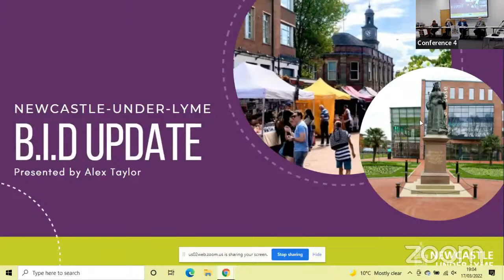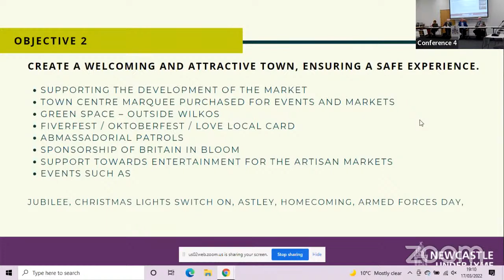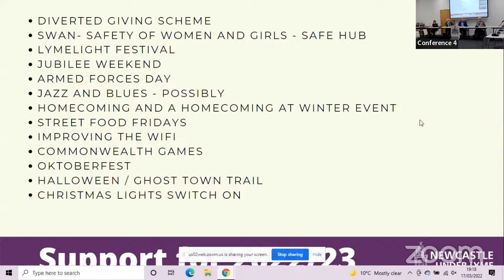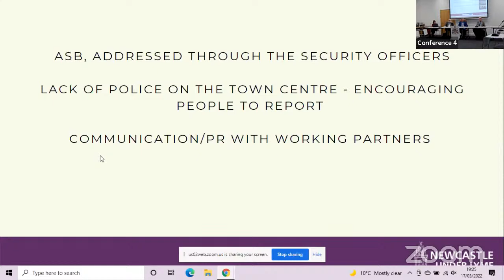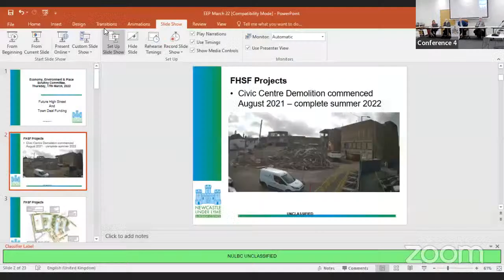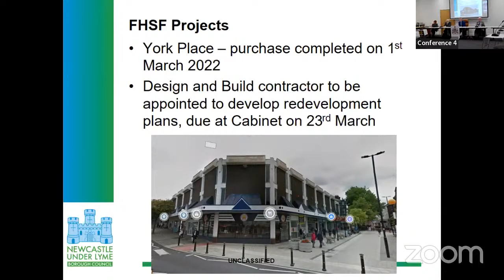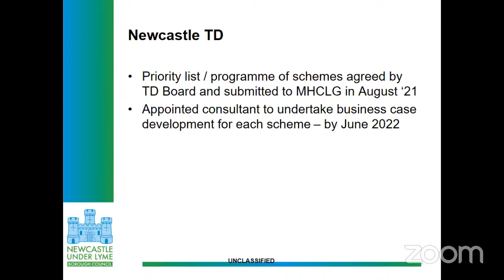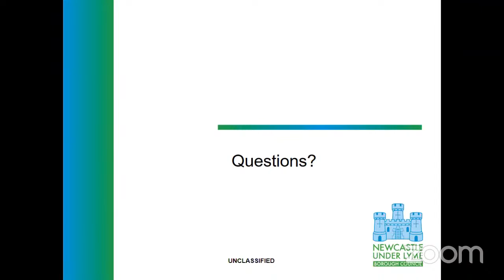Economy, Environment & Place Scrutiny Committee - 17/03/2022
Meeting of Newcastle under Lyme Borough Council's Economy, Environment & Place Scrutiny Committee.
Thursday 17 March 2022, 7.00pm